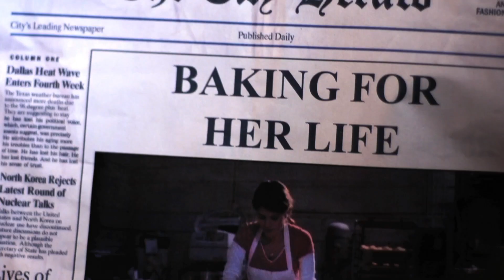GINGERDEAD MAN VS EVIL BONG (2013) Trailer [gingerdeadmanvsevilbongtrailer]